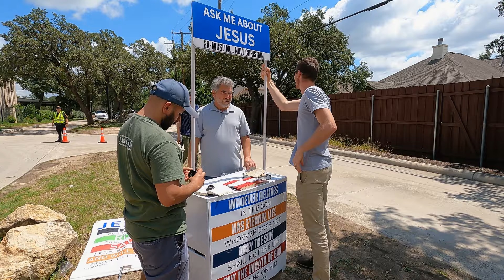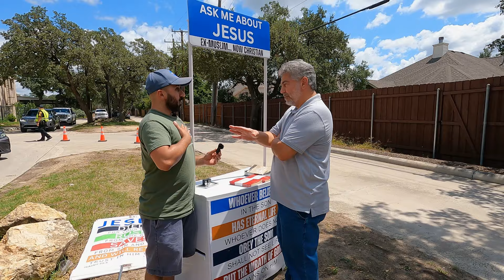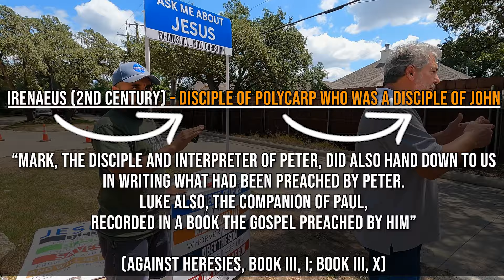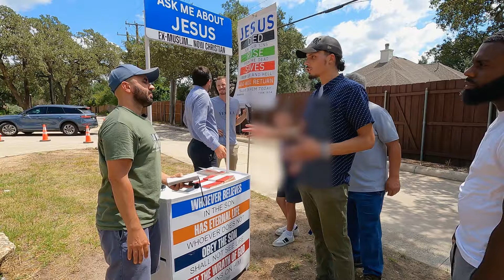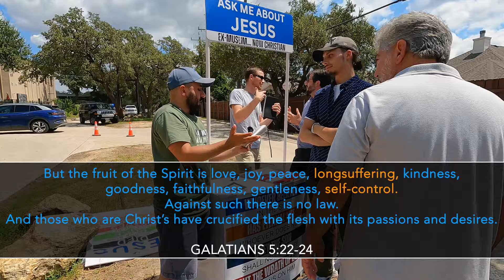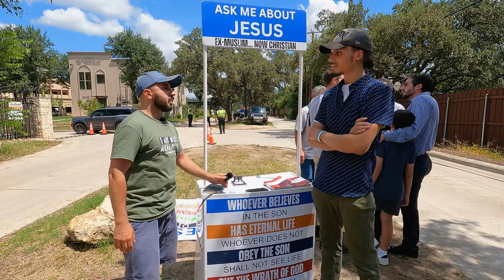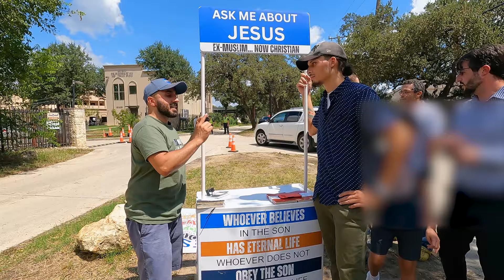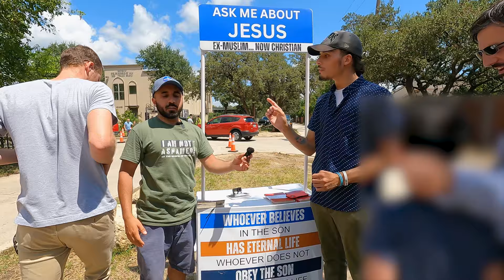Went to a Mosque in Texas... And this is part of what happened